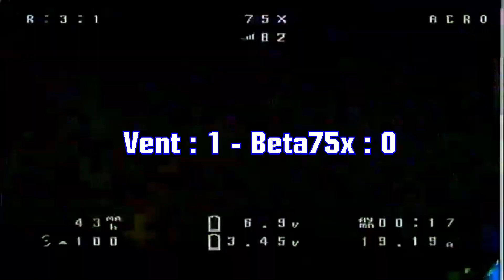Beta75x en extérieur par 50km/h !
Le challenge du jour, Anta 377 va voler avec un Beta75x 2S, 80gr batterie comprise, en accro, en extérieur avec un vent de 50km/h (sans compter les rafales !).
C'est chaud, très chaud, ça bouge beaucoup, le vent retourne le quad, mais c'est jouable.
Impressionnant ce petit Tiny. Vivement le test avec un Beta85HD ;-)